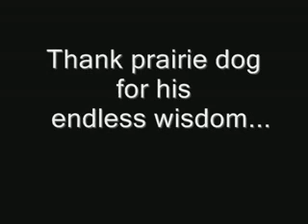Prairie Dog as Terminator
Prairie Dog is the Terminator.